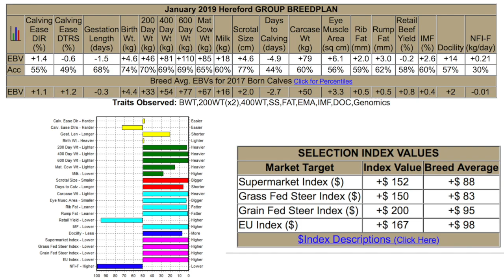Wirruna Nixon N168